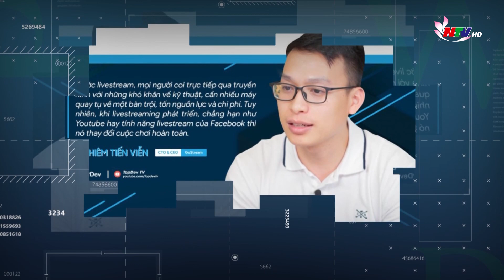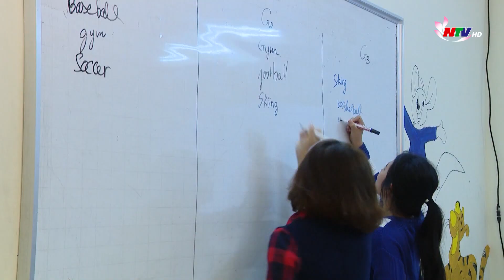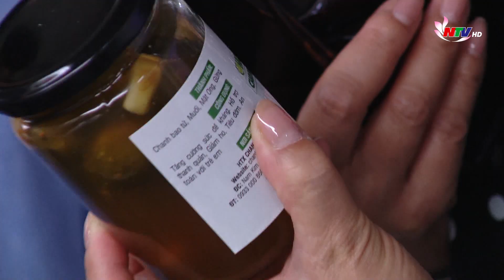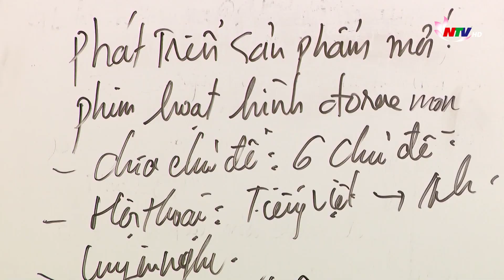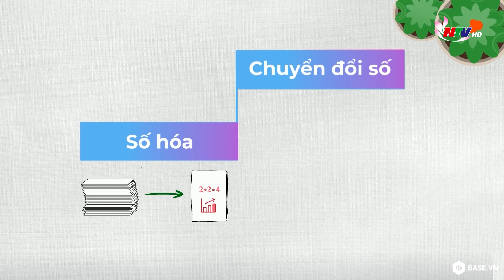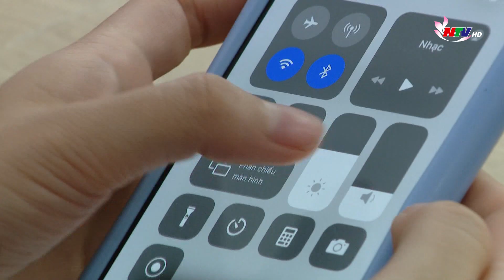Khách mời NTV: Nghiêm Tiến Viễn - Startup cần nắm bắt cơ hội và tiên phong trong chuyển đổi số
Khách mời NTV kỳ này mời quý vị cùng trò chuyện với CEO Nghiêm Tiến Viễn - Giám đốc Công ty CP công nghệ GoStream về chủ đề Startup cần nắm bắt cơ hội và tiên phong trong chuyển đổi số.